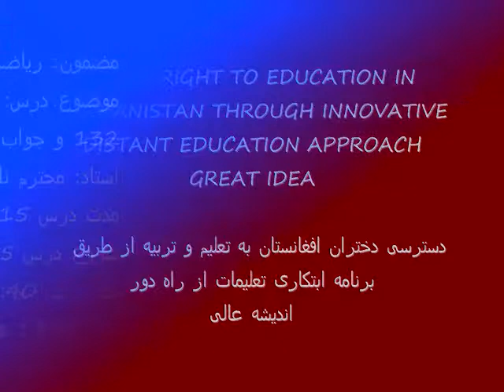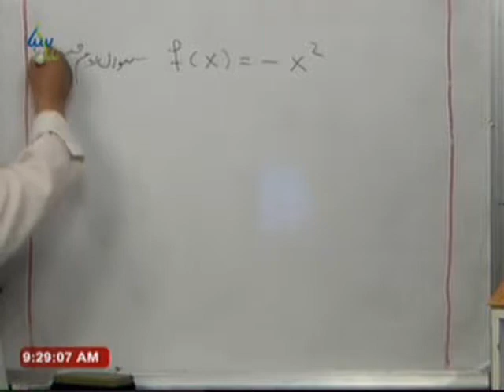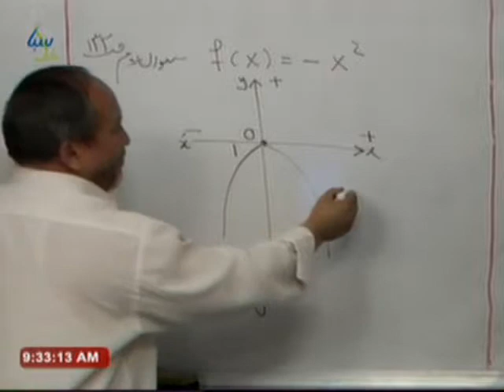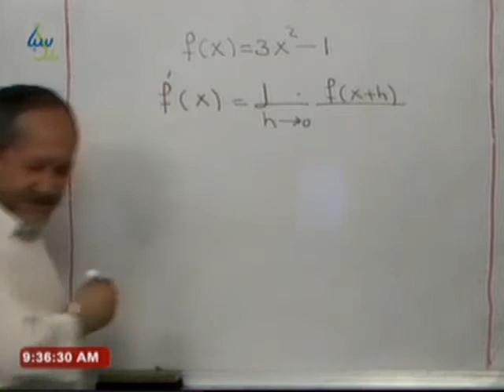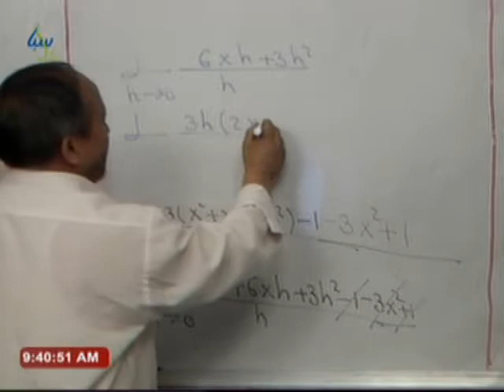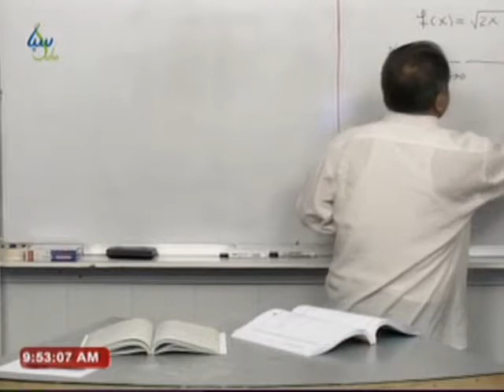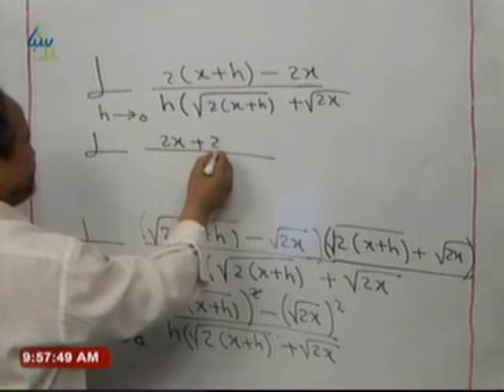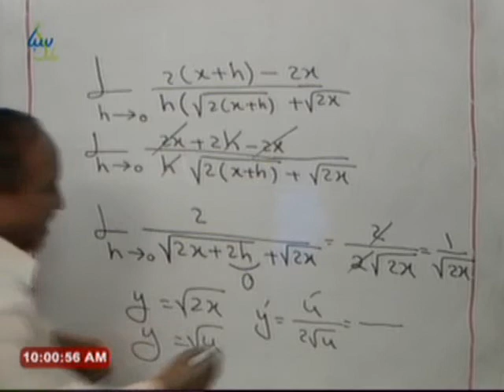Math G12 حل تمرین فصل سوم